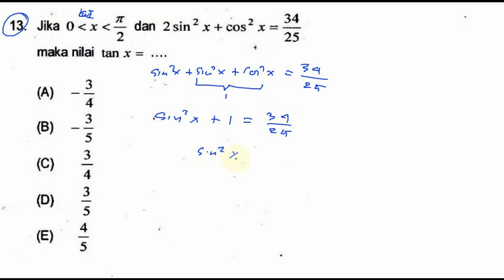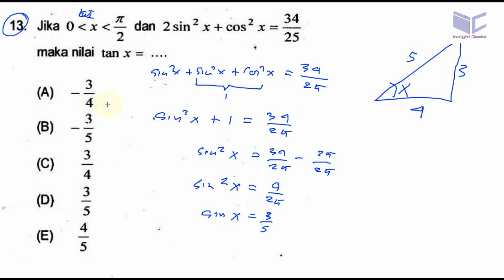UTUL UM UGM 2016 SAINTEK 582 , matematika ipa no 13, persamaan trigonometri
persamaan trigonometri